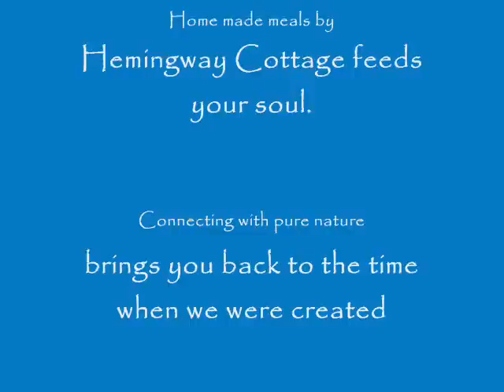Savary Island Reiki & Yoga Retreat, 2009